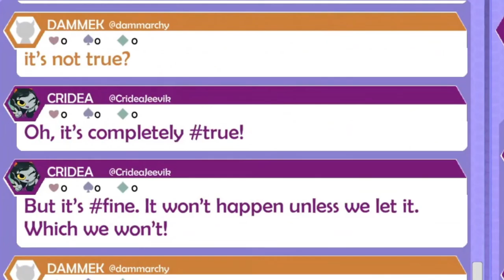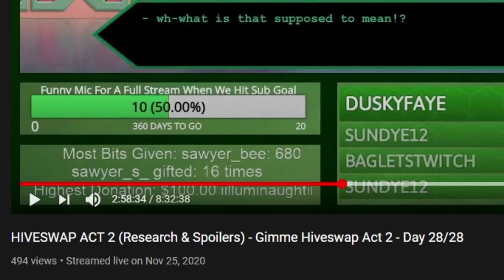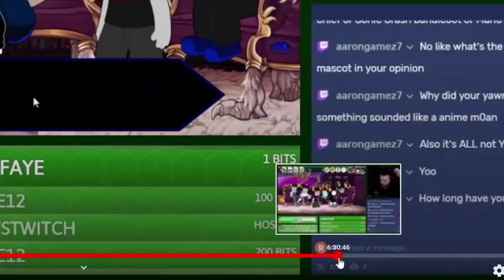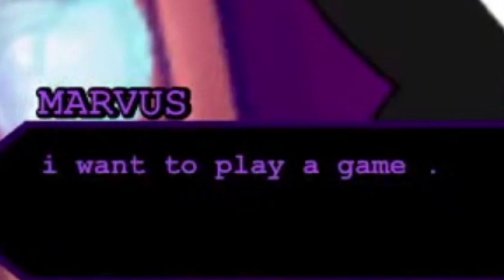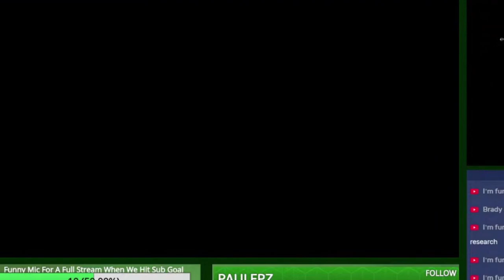Hiveswap Act 2: Hype or Hoax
Hiveswap Act 2. Does it live up to the 3 year hype? Or is it merely a money hungry hoax to destroy the trust of its community, feeding distrust to the fans of the first game? Those questions are valid, so one dissects the art, humor, characters, emotions, and philosophy, the answer...becomes VERY clear.